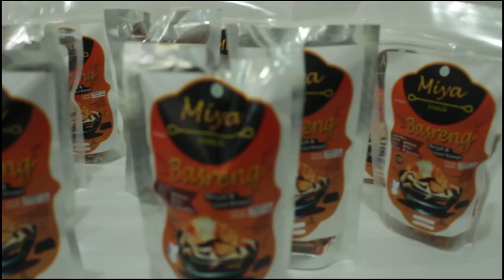Program Pemerintah Sangat bermanfaat bagi MIYA FOOD